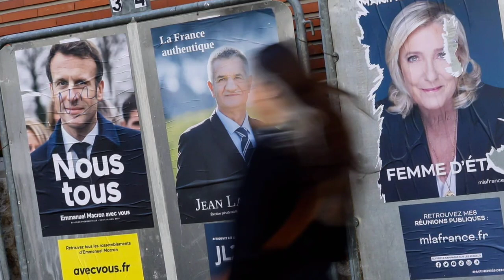Élections Présidentielles 2022 en France. Voici les deux finalistes.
Les deux finalistes des élections présidentielles 2022 en France sont connus : Emmanuel Macron arrive en tête (28,6 %), suivi par Marine Le Pen (24,4 %). Ces deux candidats sont donc qualifiés pour le deuxième tour prévu le 24 avril.